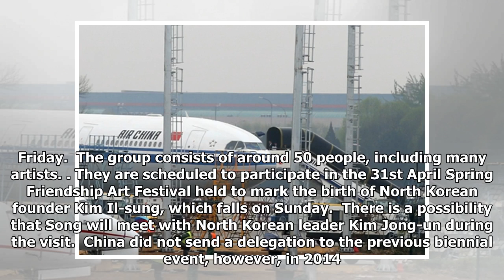Chinese Art Troupe Visits N. Korea for Cultural Exchange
Write : 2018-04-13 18:59:41 Update : 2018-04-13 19:08:13 A Chinese art troupe is visiting North Korea to attend a cultural event in Pyongyang in a sign of a thaw in relations between the two allies following their top leaders’ summit in Beijing last month.    The Chinese delegation led by Song Tao, the head of the international department at the Central Committee of the Communist Party, departed from Beijing Capital International Airport on an Air China flight at 2:30 p.m. Friday.  The group consists of around 50 people, including many artists. They are scheduled to participate in the 31st April Spring Friendship Art Festival held to mark the birth of North Korean founder Kim Il-sung, which falls on Sunday.  There is a possibility that Song will meet with North Korean leader Kim Jong-un during the visit.  China did not send a delegation to the previous biennial event, however, in 2014 it sent a delegation via train.  It is the first time in four months that an Air China plane has lande...